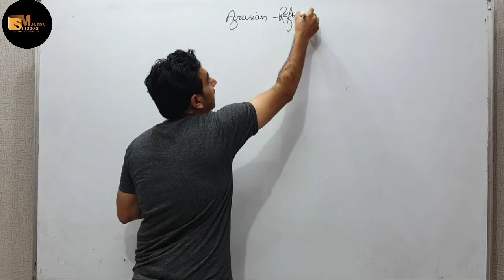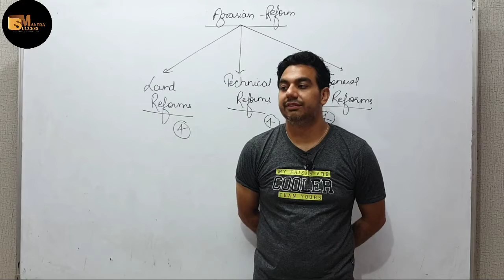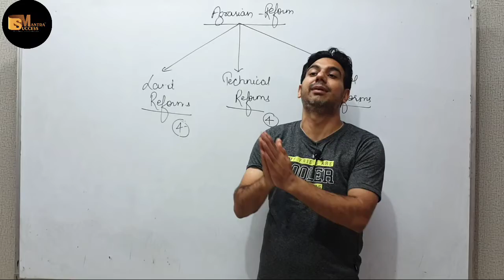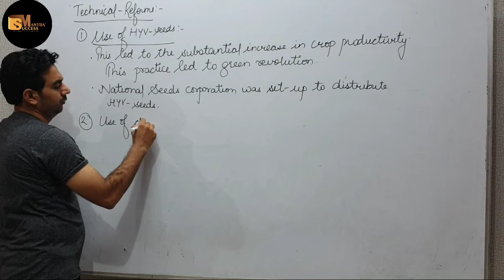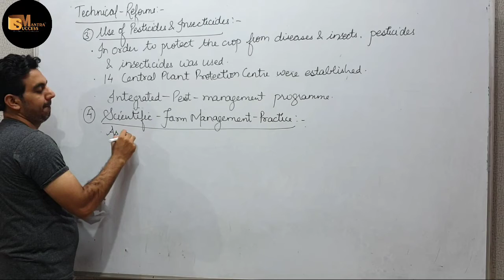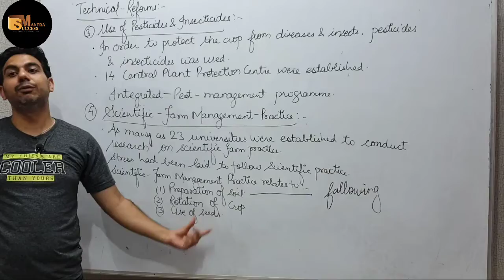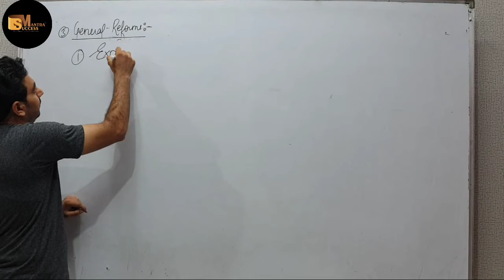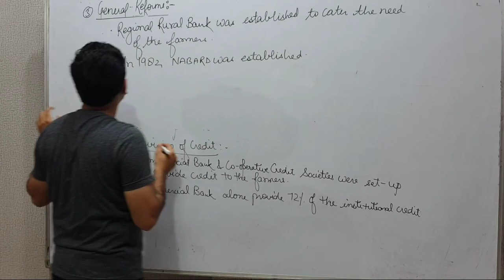AGRARIAN REFORMS ||CHAPTER-2 INDIAN ECONOMY 1950-1990 || CLASS-12 ECONOMICS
In this video you will learn the topic: AGRARIAN REFORMS